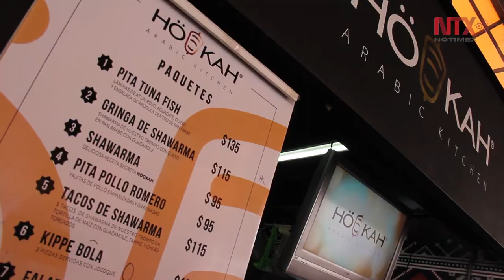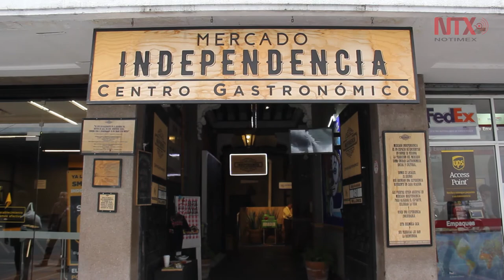Mercado Independencia, una experiencia gastronómica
Más de 25 locales parecen manjares gourmet en Independencia 40, en el Centro Histórico